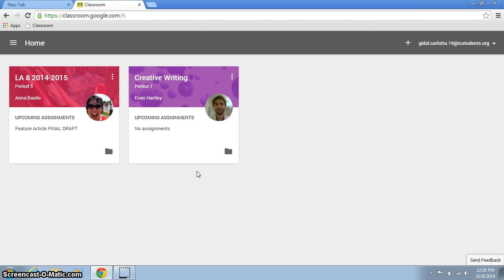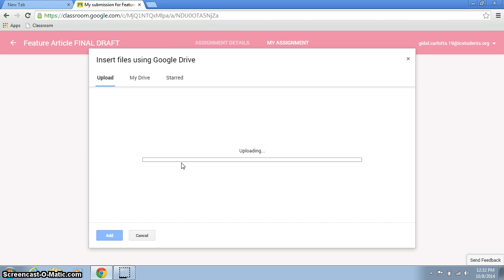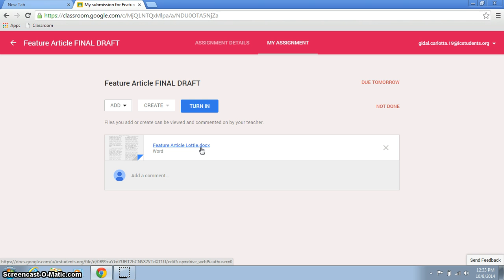Uploading and Turning In Feature Article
Here are instructions on how to upload Microsoft Word files to your Google Drive in order to take them home to work on them. You'll also see step-by-step instructions that will help you turn your Feature Article Final Draft in properly.